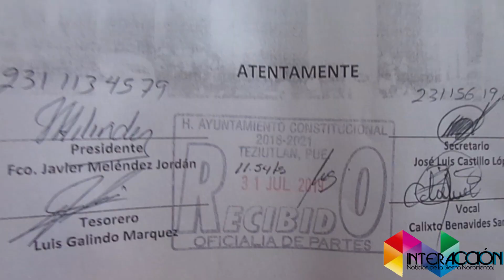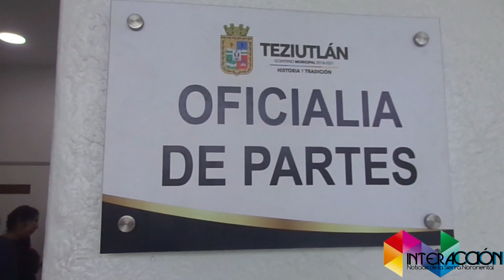Busca el Frente Cívico Teziuyotepetzintlan tratar problemas que aquejan a la sociedad con el edil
Los miembros de la recién constituida agrupación ciudadana ya entregaron una petición por escrito a la Oficialia de Partes del Ayuntamiento, para tener audiencia con el presidente, Carlos Peredo Grau.